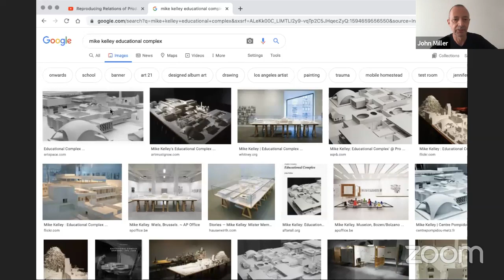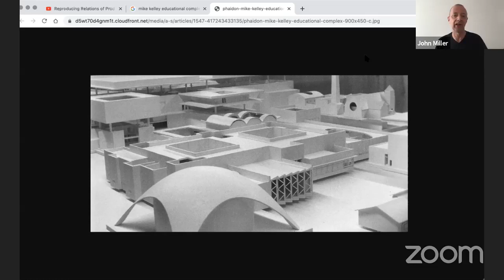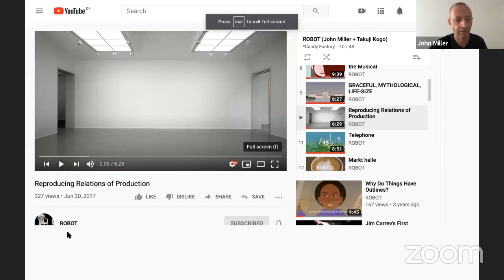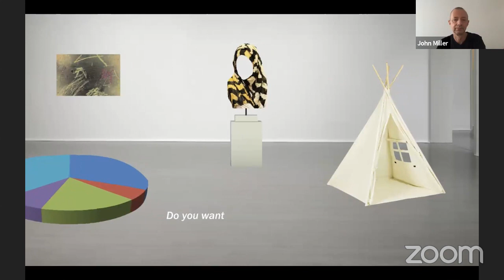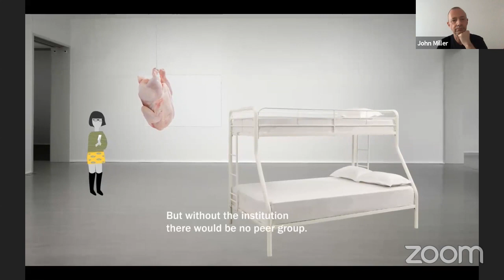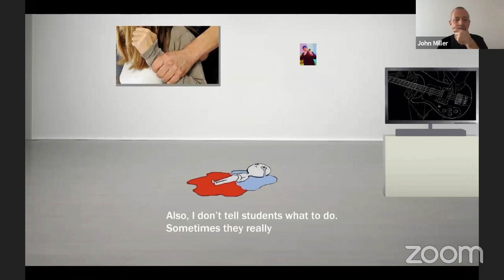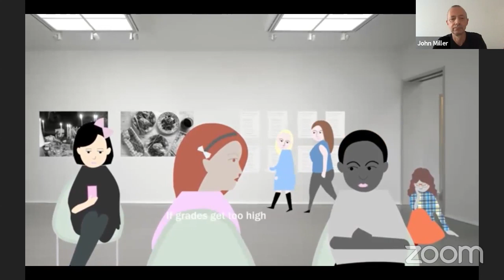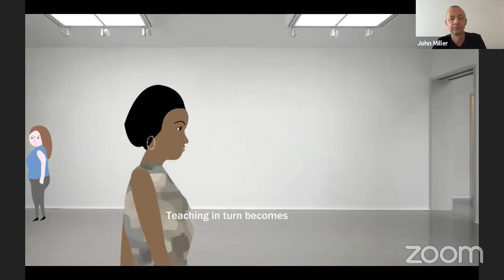Afterall Art School Q&A: What to Believe? with John Miller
Artist, critic and Barnard College Professor John Miller discusses the art school in neoliberal crisis and the role of art and the artist in the present, in light of Mike Kelley’s 1995 work of institutional critique, Educational Complex. In conversation Alex Schady, artist and Programme Director for Art at Central Saint Martins.